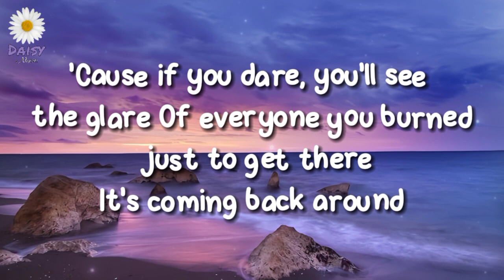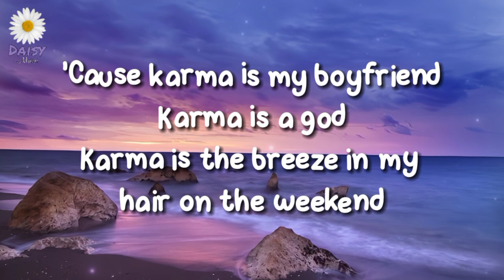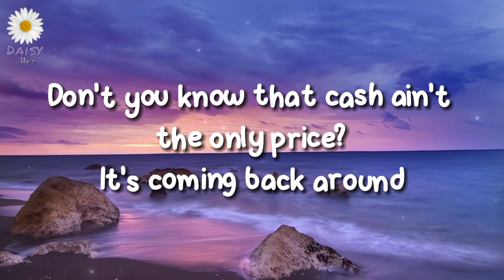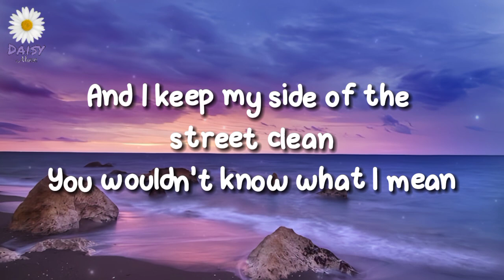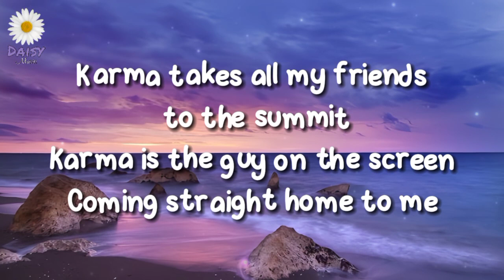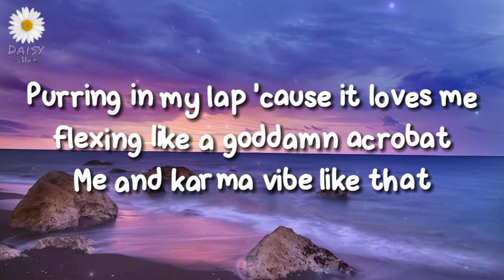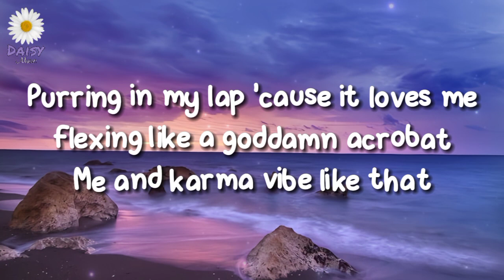Karma -Taylor Swift (Lyrics)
✿ Karma Lyrics:

(I'm still, I'm still here)

Listen to "Karma" by Taylor Swift from the album 'Midnights'.

❥Follow Taylor Swift  Link°

You can Watch my YouTube Lyrics my Latest Update°